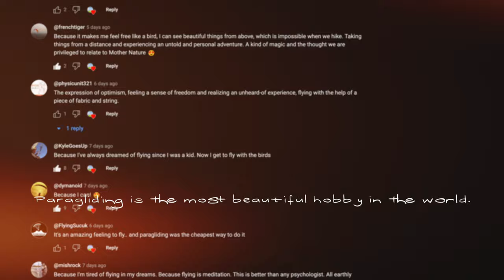Why Do You Fly - Paragliding Film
The reasons why people go paragliding may vary, but there is something similar in each answer: we all share the same passion for flying. Paragliding is a way of life for us. We Fly Because is a short paragliding film where we asked Flybubble Paragliding community why they fly... and this is what they said.

@ljanda1980 "There is no reason it was my destiny ..."
@bpunct "Because of flying with the birds  pretty self explanatory"
@m.rezamohadi6117 "Fighting my fears..."
@waylingtons "Escapism. I love my own little room in the sky."
@PolyActif "For freedom."
@Paraboyhaboo "Paragliding is my life"
@FlyingCraic "Inner peace"
@ravindernegi240 "Because I love adventure"
@vtupakkokirjautuu "Needed a challenge, and ended up being crazy about it."
@FlyingSucuk "It's an amazing feeling to fly.. and paragliding was the cheapest way to do it"
@dymanoid "Because I can!"
@physicunit321 "The expression of optimism, feeling a sense of freedom and realizing an unheard-of experience, flying with the help of a piece of fabric and string."
@munteanueugeniu397 "Just love it! Found it as a hobby which can drive me completely out of any routine, but didn’t realize that it can be so much joyful"
@frenchtiger "Because it makes me feel free like a bird, I can see beautiful things from above, which is impossible when we hike. Taking things from a distance and experiencing an untold and personal adventure. "
@KyleGoesUp "Because I've always dreamed of flying since I was a kid. Now I get to fly with the birds"
@stefanp694 "to be one with nature and live in the moment. Paragliding is the most beautiful hobby in the world, a gift to live it"
@mishrock "Because I'm tired of flying in my dreams. Because flying is meditation. This is better than any psychologist. All earthly problems and worries remain on earth."
@WuTangChillaBee "The combination of chance and skill is what determines success or failure and therein lies the joy" - Dennis Pagen  Understanding the Sky."
@ApexHerbivore "Midlife crisis
Just kidding (although I am getting on a bit!)
Really I always loved the feeling of flying in aircraft, and the views you get looking down from above.
Decided to try a tandem while travelling NZ and fell in love with it. 3 months later I'm a qualified pilot flying at Coronet Peak and Treble Cone with my new flying buddies.  It's an incredible feeling!"
@Life_Explorer4u "I fly to be with me and to find my inner self."
@guilhermeleandrodopradopra8396 "dream since childhood ,But I always thought how am I going to make this happen?"
@ZethKinnettFishing "Idk yet. Only have 8 flights on the school wing. Went to Annecy on vacation. Said that looks fun. Now here I am in the middle of P2…"
@ChristianSlowak "Nothing else left"
@hasanistar1038 "Fly Robin Fly"

Enjoy this film?

🎦 Flybubble aims to benefit the flying community and help pilots fly better, safer and more enjoyably.

✅ Like what we do? There's no better way to support us than buying your gear from us. Choose from our huge range, get great service AND enable us to produce more videos and articles to benefit the free flight community! 😄